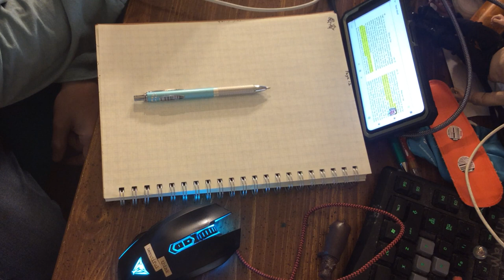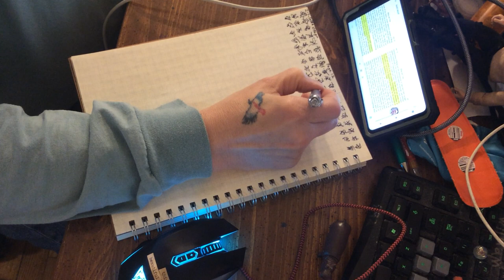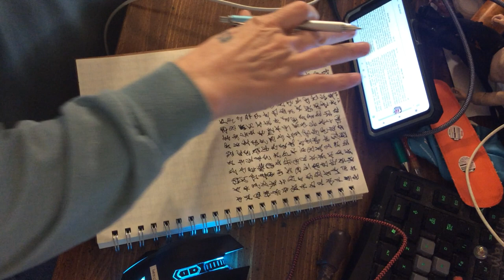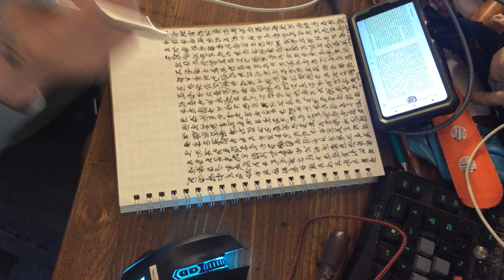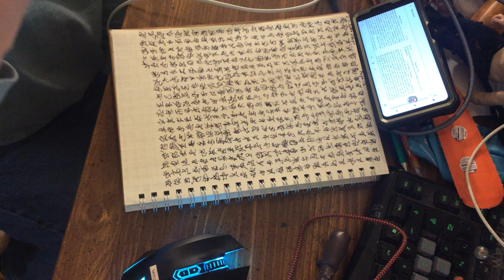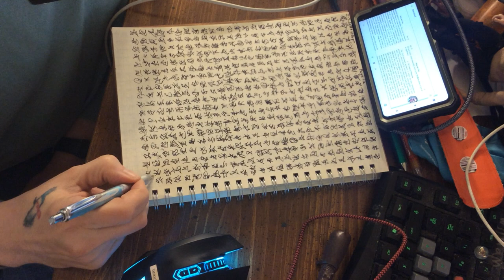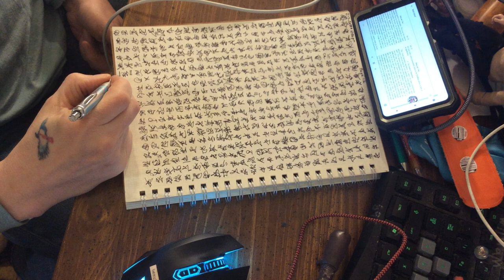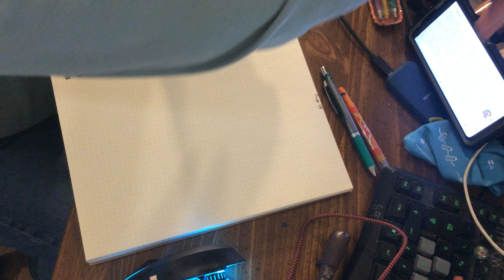[EPILEPSY WARNING] IMG 4319 glyphs and music